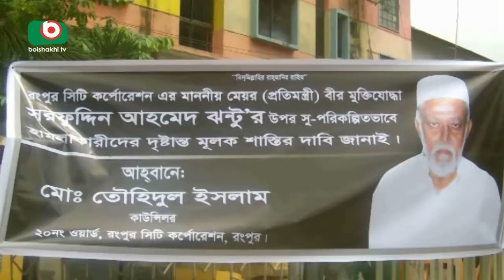Rangpur City Mayor Attract | Bipul | 03Jul17